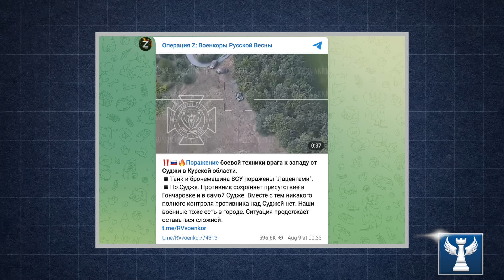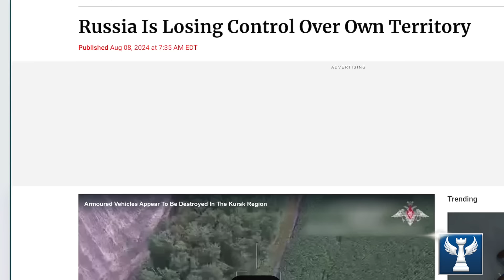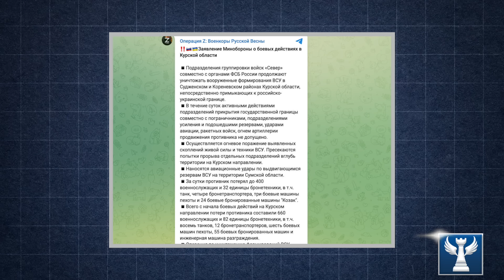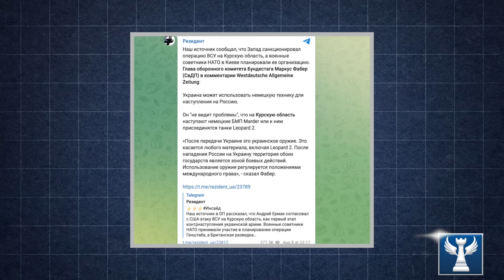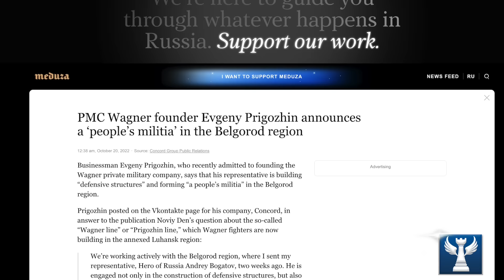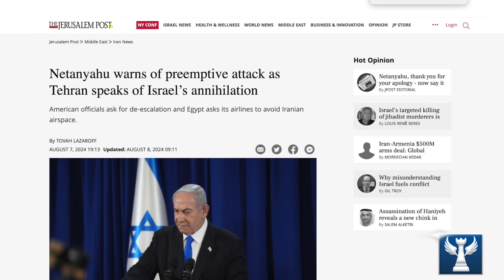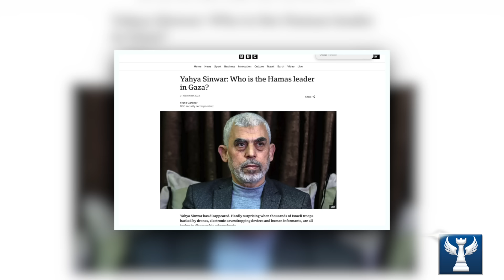Đã đến lúc phá bỏ tất cả các cây cầu bắc qua sông Dnieper || Bàn Cờ Quân Sự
Đã đến lúc phá bỏ tất cả các cây cầu bắc qua sông Dnieper
HH xin kính chào quý vị, kính thưa quý vị, Tình hình tại khu vực Kursk vẫn tiếp tục nóng lên với nhiều diễn biến mới. Trong khi đó, Nga đang tiến lên đều đặn tại vùng Donestk và nhiều khả năng sẽ chiếm được Pokovsk trong nay mai. Đây sẽ là những diễn biến rất đáng chú ý trên chiến trường đông âu mà chúng ta cần phải phân tích. Và ngay sau đây xin mời quý vị đến với nội dung chi tiết.